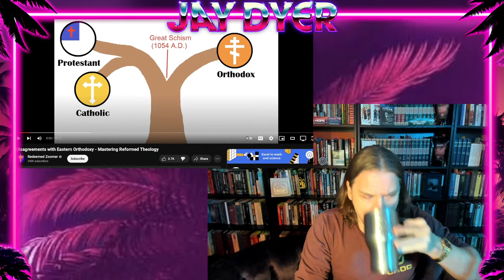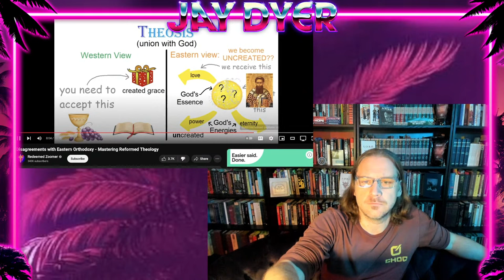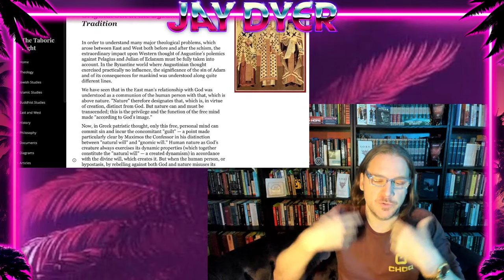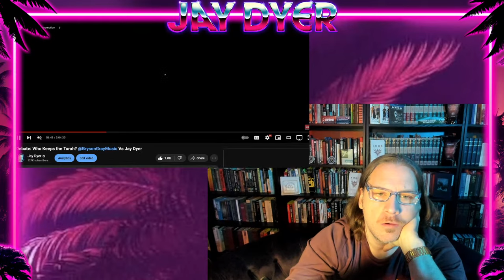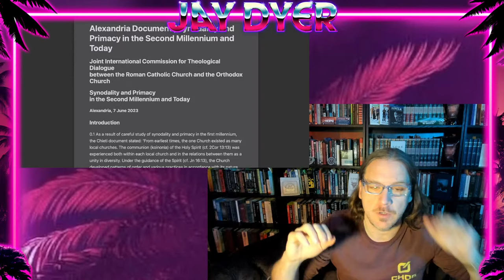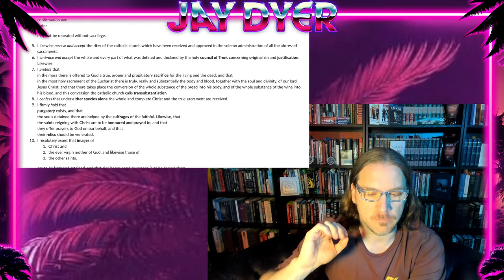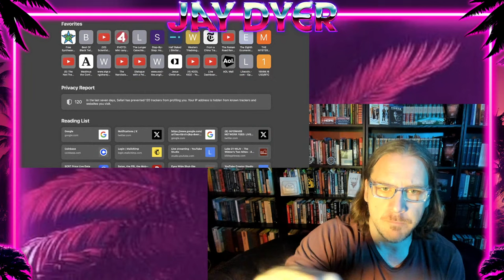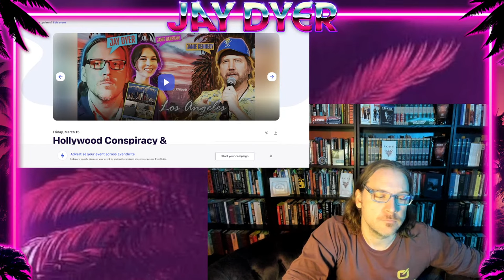Open DEBATE! Redeemed Zoomer REFUTED, LONG Trad Cat Debate, Atheists, Etc. Vs Jay Dyer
Today we will have open debate! Topics include the existence of God, Trinity, theology in general, philosophy, logos, logoi, TAG and presuppositionalism, atheism, materialism, esoteric issues and questions, natural theology, papacy and Vatican issues, and much more!  Note: Sardica is covered in the Chieti document, not Alexandria, although Alexandria document refers back to Chieti

Note: misstatement at 4:19:23, I meant to say not a property of person, as I said earlier in that section.